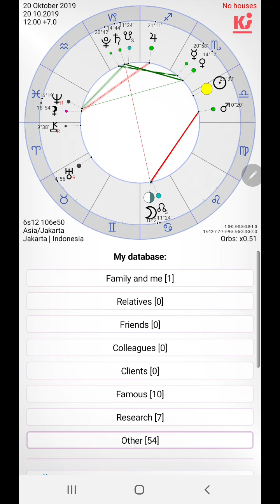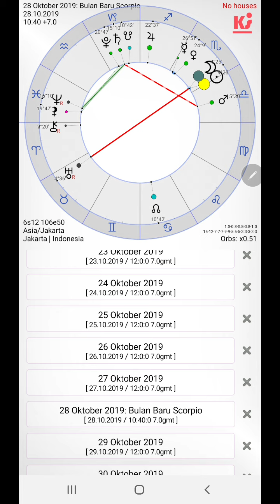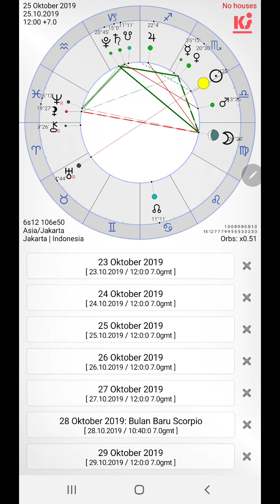Astrologi 20 - 27 Oktober. Tensi tinggi mengarah pada perubahan besar dan mendasar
Square antara Mars dan North Node dari tanggal 19 hingga tanggal 24 Oktober 2019 membawa kita pada pertentangan internal ataupun eksternal mengenai arah mana kita akan berjalan. Intensitas tension yang tinggi pada minggu ini adalah untuk membangun momentum Bulan Baru di Scorpio pada tanggal 28 Oktober 2019, yang sarat dengan perubahan besar dan mendasar. Dinamika antara Venus dan Merkurius di Scorpio yang harmonis jika diupayakan (sextile) dengan Saturnus dan Pluto memberi peluang untuk solusi yang lebih integratif antara energi maskulin yang mendominasi dengan energi feminin yang berorientasi pada kesejahteraan. Energi tension yang dibawa oleh Mars tidak lagi terpusat pada north node di akhir minggu, tetapi Mars bersama Bulan harus menentang arus kekuatan kolektif dari Saturnus dan Pluto di Capricorn, yang bisa menghasilkan breakthrough yang tak terduga, atau justru semakin runyam. Kunci dari menghadapi masalah minggu ini pada tingkat perorangan adalah mengikuti aliran energi sang Bulan, dengan menjadi ekspresif, teliti, diplomatis dan berakhir pada menemukan emosi terdalam yang membawa kita pada pencerahan.

Salam hati dan Cahaya
AM